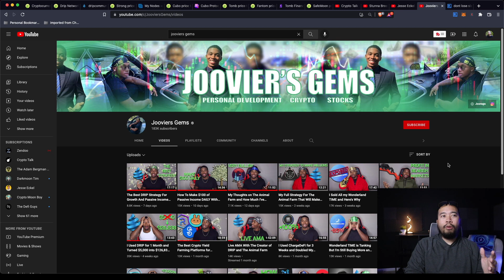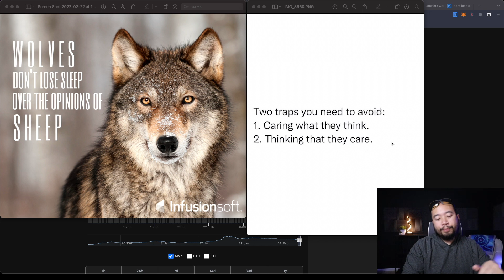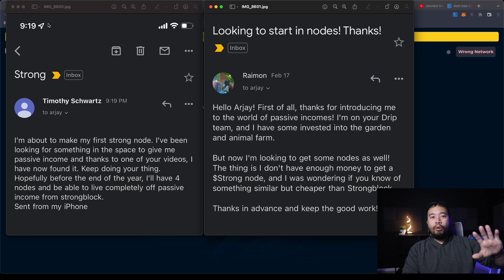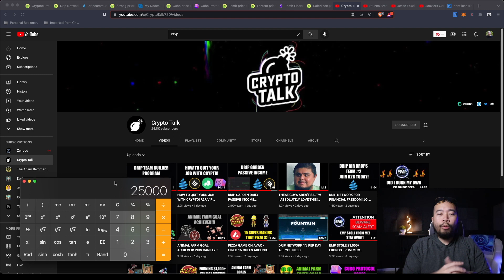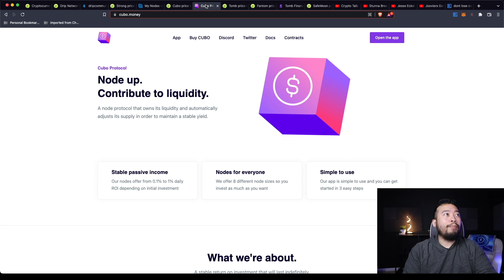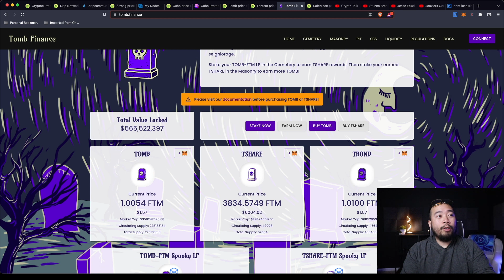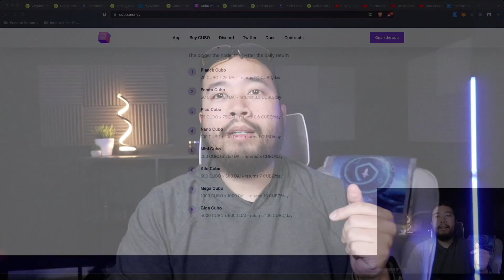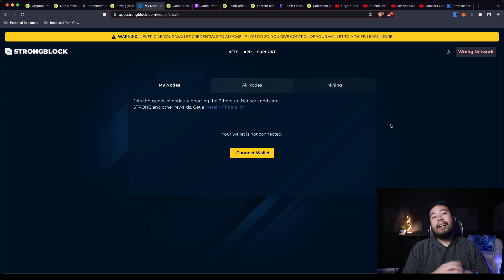Revealing My Crypto Passive Income Plays!!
Secure Your Crypto With My Go-To Hardware Wallet Of Choice

Have Piece Of Mind Knowing You Can't Get SIM Swapped with Efani

Safely Browse The Internet By Securing And Encrypting Your Data with AtlasVPN

🐺 BLÜWOLF CRYPTO ACADEMY

📙 Are you, or someone you know New to Crypto? Download your FREE User Guide!

👨‍💻 Take your Crypto skills to the next level and book a Webinar Event!

🪙 $25 by opening a Crypto.com Account!
to sign up for Crypto.com and we both get $25 USD :)

🚨 FOLLOW MY ONLY OFFICIAL SOCIALS 🚨

"Educate others about crypto, and together,
we can move towards mass adoption."
— 0xArjay